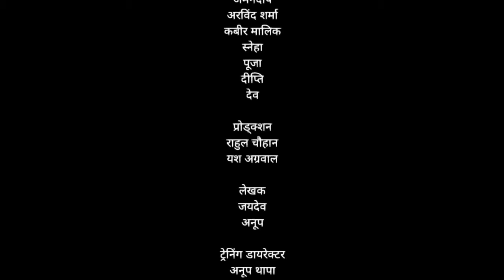Nukkad Natak on Swedeshi Apnao Chinese Bhagao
Nukkad Natak on Swedeshi Jagran manch